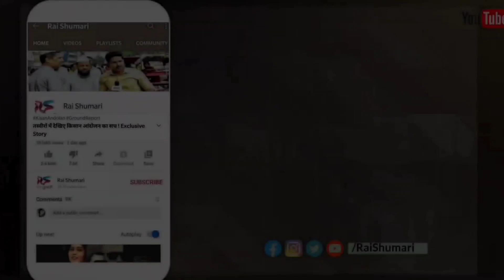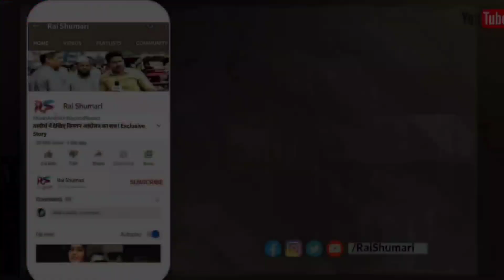Uttarakhand Earthquake | Disaster | Bageshwar | Pithoragarh | Latest News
भूकंप से दहला उत्तराखंड, दो जिलों के लोग दहशत में ..

● Leave A comment describing how you are liking our videos. You can also post any question/query related to the Subject.
Attention Please :- We are into the online business dealing in Men’s Accessories like Watches, Smart Watches, Airpods. We have all premium 7AA collections and do provide all items in wholesale rates.